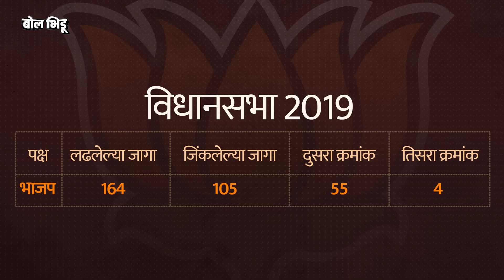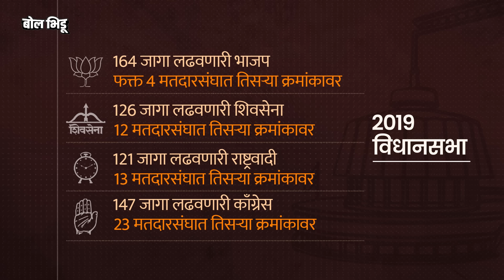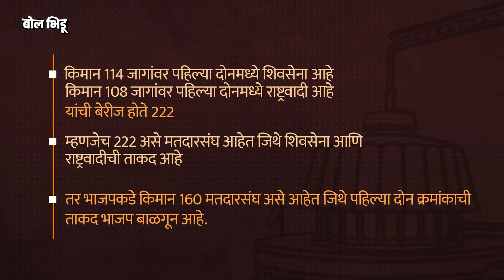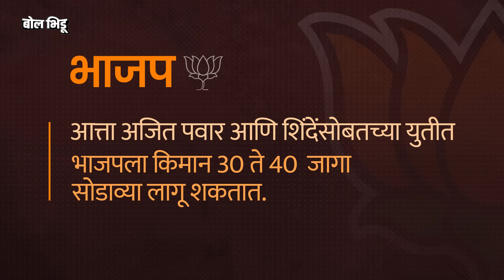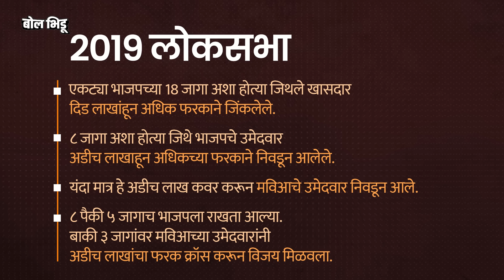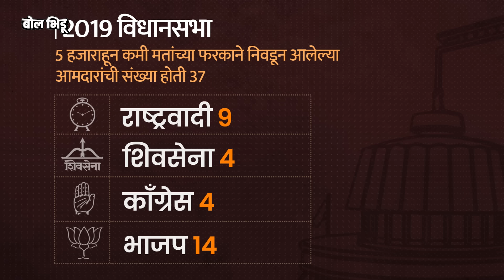आगामी Maharashtra Assembly Elections मध्ये BJP ला ६५ पेक्षा जास्त जागा मिळवणं कठीण का जाऊ शकतं ?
विधानसभा निवडणूकानंतर भाजपच क्रमांक एकचा पक्ष असेल, भले जागा कमी येतील पण भाजपच्या जागा सर्वाधिक असतील. अशा चर्चा लोकसभेवेळी देखील होत्या, पण निकाल लागला आणि कॉंग्रेस राज्यातला क्रमांक एकचा पक्ष झाला. दूसऱ्या क्रमांकावर 9 जागांसह शिवसेनेचा ठाकरे गट आणि भाजप विराजमान झाला. 2014 साली 122 आणि 2019 साली 105 जागा जिंकलेली भाजप यावेळी अडचणीत आहे अस बोललं जातय, भाजपच्या जागा कमी होतील अशाही चर्चा आहेत.

पण तरिही भाजप क्रमांक एकवर राहिल, कितीही जागा कमी झाल्या तरिही भाजप 90 च्या आत येणार नाही अस बोललं जातय. मात्र मागची आकडेवारी पाहिली, जागावाटप आणि वोट मार्जीनचं गणित लावलं तर भाजप 60-65 च्या वरती जाताना दिसत नाही, अगदी कोणतही नरेटिव चालवलं किंवा कितीही प्रयत्न केले तरीही भाजपला 65 च्या वरती जाणं कठिण दिसतं. नेमकं कशाच्या आधारावर समजून घेवूया या व्हिडीओतून.